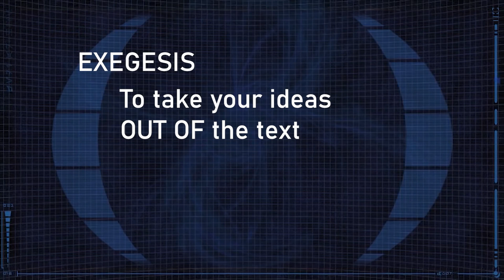What Does Kreia Want? Kreia's Conundrums, Peragus Part 1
Kreia is by far one of the most interesting and perplexing characters in Star Wars. Her philosophy, worldview, and motives are all beyond compare in their complexity and depth.

In this series, we are going line by line through Kreia, every scene with Kreia! To figure out what makes her tick, what does she believe, and what does she want?